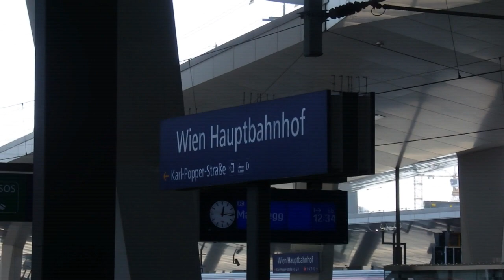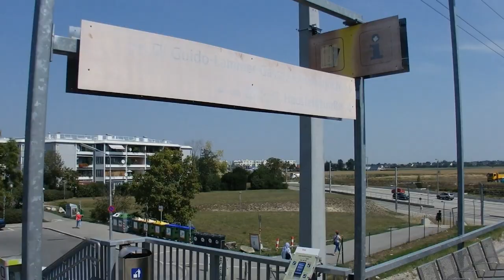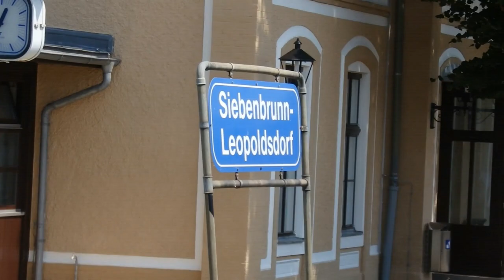Im Cityshuttle von Wien nach Marchegg (Marchfeld, Marchegger Ostbahn)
Eine Mitfahrt in einem Regionalexpress von Wien nach Bratislava im österreichischen Abschnitt Wien - Marchegg. Aufgenommen im Sommer 2018. Geführt von 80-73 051, welcher seit 2019 leider bereits abgestellt ist.

Wenn du mich in Sachen Kameraausrüstung, Bearbeitungsprogramme und ähnlichem unterstützen willst, kannst du mir gerne eine beliebige Spende zukommen lassen. Da ich unter meinen Videos keine Werbung schalte, verdiene ich mit dem Kanal grundsätzlich kein Geld. Darum wäre ich für jeden Cent sehr dankbar :) Weiters wird damit auch eine Plattform finanziert, auf der Bahnbilder hochgeladen werden können. Ich hoffe du bist mit meiner Arbeit zufrieden!